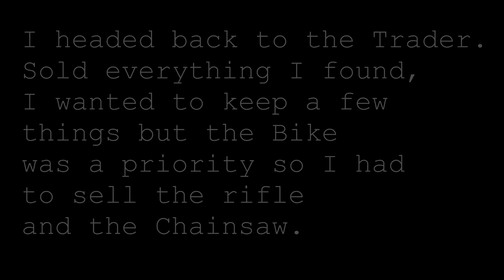SCUM ISLAND: Episode 17 - WHEELS!!! (again) (RP:Multi player)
SCUM ISLAND: Episode 17 - WHEELS!!! (RP:Multi player)

After Selling all the stuff we found i finally have wheels (again!)

Charles was thrown into the unexpected, Follow Charles on his journey as he try to unravel the mystery and survive  That is SCUM ISLAND.

The game play takes place in Croatia where up to 100 players per server will attempt to survive and get off the island by first removing the implant which prevents them from leaving.The player will earn fame points through participation in various action-driven events or simply by surviving in a hostile environment. These fame points allow the player to be cloned back in case of death, and used as currency to purchase or trade in various safe zones.Players will be able to fortify existing structures and points in order to secure positions or store items when needed.The player character will possess four main attributes: strength, dexterity, constitution and intelligence. These will let players create characters to suit their playing style of preference. It promises to simulate the human body, and as such uses a special interface connected to the player's "BCU monitor" which tracks character's calories, vitamins, health and other stats.Players can choose to ignore these elements of the game, or can delve deep into these systems in order to improve the character's performance (speed, stamina, weight to carry etc.). Another aspect is digestion; for instance, if a character gets all of their teeth knocked out, they will have to find a way to liquify food in order to digest it. Defecating and urinating will leave physical evidence of activities on the island, which could be used to track another player.Things like combat will depend on the player's skill level, but also on things like stamina, health and so on. Wetness, smell, medicine, cooking, hacking, crafting, hunting and poison will also play a major role in the game play.